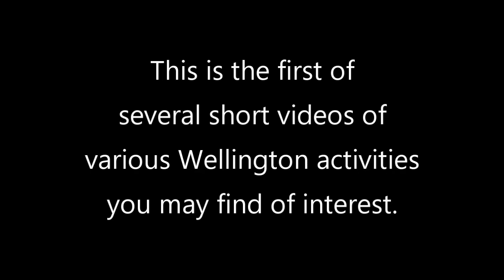Wellington SHORTS Bocce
This is the first of a series of short videos (Wellington SHORTS) that will be published here depicting a range of activities enjoyed by Wellington residents.   Welling At Seven Hills is an over 55, gated community for active seniors, located on the West coast of Florida (about 35 miles North of Tampa).  In the future, we will feature short videos on tennis, pickleball, table tennis, billiards/pool, clubs, and more.